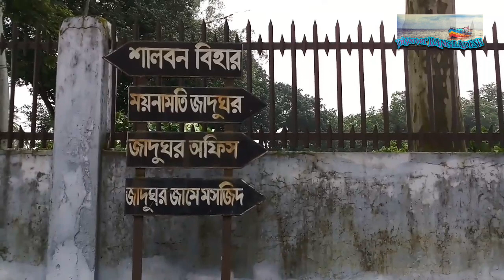ইতিহাসের পাতায় । Mainamati Shalbon Bihar, ময়নামতি শালবন বিহার, Comilla 🇧🇩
The Mainamati Shalbon Bihar Documentary Film.
A flim created by।। William Clive Quiah Willy
Commentary written & Spoken by।। Jony
Collaborated by ।। Labonno Shahida
Discover BANGLADESH Present

হ্যালো ভ্রমণ প্রিয় বন্ধুরা সবাই কেমন আছেন? কুমিল্লা ভ্রমণের এটা আমার  ২য় ভিডিও। হঠাৎ রাত ২টার সময় ঠিক করেছিলাম আমরা কুমিল্লা যাব। সকালে ৫টায় বেরিয়ে পরলাম কুমিল্লার উদ্দেশ্যে। এভাবেই আমরা সব সময় বেরিয়ে পরি কোন না কোন জায়গার উদ্দেশ্যে।

-অনেকদিন পর সকালে বৃষ্টি দেখছি। ঝিমঝিম বৃষ্টির পর আমার এসে পৌছেছি কুমিল্লার ময়নামতি শালবন বিহারে। শালবন বিহার প্রচীন সভ্যতার নিদর্শনগুলোর মধ্যে অন্যতম। কুমিল্লা জেলার কোটবাড়ীর বাডের কাছাকাছি লালামাই পাহাড়ের মাঝামাঝি এলাকায় এই বিহারটি অবস্থিত। বিহারটির আশেপাশে একসময় প্রচুর শাল আর গজারির বন ছিল বলে এই বিহারটির নাম করা হয় শালবন বিহার। শালবন বিহারটি পাহাড়পুর বৌদ্ধ বিহারের আদলে হলেও আকারে একটু ছোট। জানা যায় ১৮৭৫ সালের শেষ দিকে বর্তমান কোটবাড়ি এলাকায় যে সড়কটি রয়েছে সেটি নির্মাণের সময় মূলত এই ইমারতের ধ্বংসাবশেষ খুঁজে পাওয়া যায়। ধারণা করা হয় ৭ম শতাব্দীর শেষ থেকে ৮ম শতাব্দীর প্রথম ভাগে দেব বংশের চতুর্থ রাজা শ্রী ভবদেব এই বিহারটি নির্মাণ করেন। শালবন বিহারে এ পর্যন্ত ৬টি নির্মাণ ও পূর্ণ নির্মাণের কথা জানা যায়৷ অনুমান করা যায় ৮ম শতাব্দীতে ৩য় পর্যায়ের কেন্দ্রীয় মন্দিরের নির্মাণ ও বিহারের স্বার্বিক সংস্কার কাজ শেষ করা হয়। আর নবম ও দশম শতাব্দীর দিকে শেষ হয় ৪র্থ ও ৫ম পর্যায়ের নির্মাণ ও সংস্কার কাজ। শালবন বিহারটিতে সর্বমোট ১৫৫টি কক্ষ বা মং সেল রয়েছে। মংসেল হচ্ছে যেখানে বৌদ্ধ ভিক্ষুকরা অবস্থান করতেন, রাত্রী জাপন করতেন এবং ধ্যান করতেন। প্রতিটি মংসেলে তিনটি করে কুলংগী রয়েছে। এখানে দেবদেবীর মূর্তী, তেলের প্রদ্বীপ ও অন্যান্য জিনিস রাখতেন। প্রবেশদাড়ের ঠিক দক্ষিণ পূর্বদিকে একটি হল ঘর রয়েছে। ধারণা করা হয় এটি মূলত ভিক্ষুকদের খাবার ঘড় ছিল। এই হল শালবন বিহার। সপ্তম শতাব্দীর প্রচীন সভ্যতা এখন মাথা উচু করে দাড়িয়ে আছে কুমিল্লার ময়নামতিতে।

কিভাবে যাব:
এখন একটু বলে দিতে চাই কিভাবে সবাই শালবন বিহার দেখতে যাবেন। ঢাকা থেকে সায়দাবাদ, গাবতলী কিংবা আরামবাগ যেকোন জায়গা থেকেই বাস ধরে চলে আসতে পারেন কুমিল্লা। অথবা চিটাগং যায় এমন যেকোন বাসেও চলে আসতে পারপন কুমিল্লায়। আর হা একটা ভুল কিন্তু সবাই করে। আর সেই ভুলটা হচ্ছে যারা আমরা শানবন বিহার দেখতে যেতে চাই তারা সবাই কুমিল্লা শহরে চলে যাই। আমরা কুৃমিল্লা শহরে যাব না। আমরা প্রথমে নেমে যাব কোটবাড়ি বিশ্ব রোড ফুটওভার ব্রিজের ওখানে। বাসের সুপারভাইজারকে বললেই নামিয়ে দিবে। ওখান থেকে ফুটওভার ব্রিজ পার হয়ে সজা চলে যাব শালবন বিহারে। এখান থেকে আমরা রিক্সায় বা অটোতে করে যেতে পারি। আবার হেটেও যেতে পারি। হেটে গেলে ১৫ থেকে ২০ মিনিট সময় লাগবে। কারণ এখান থেকে শালবন বিহার ৩ কি.মি.।

হোটেল ও খাবার ব্যবস্থা :
যদি আমরা রাত্রি যাপন করতে চাই তবে সেখানে বেশ ভালো ভালো হোটেল আছে। খাবার হোটলেও সব জায়গায় আছে।

আরেকটা কথা আমরা যেখানেই ঘুরতে যাইনা কেন প্লিজ আমরা পুরনো স্থাপত্যের গায়ে কিছু লিখব না। যেমন j+t ব্লা ব্লা ব্লা। আর সবসময় আমরা পরিষ্কার পরিচ্ছন্ন রাখব। দয়া করে যেখানে সেখানে খাবর, খাবারের প্যাকেট ও প্লাস্টিকের বোতল ফেলবেন না। কাউকে খাবার, খাবারের প্যাকেট ও প্লাস্টিকের খালি বোতল ডাস্টবিন ব্যতীত অন্য কোথাও ফেলতে দেখলে তবে তাকে সচেতন করার দায়ীত্ব আমাদের। যদি এসব যেখানে সেখানে পরে থাকতে দেখেন তবে সচেন নাগরিক হিসেবে দয়া করে তা তুলে সঠিক স্থানে ফেলে আসবেন। "দেশ আমার, দায়িত্ব আমার"।